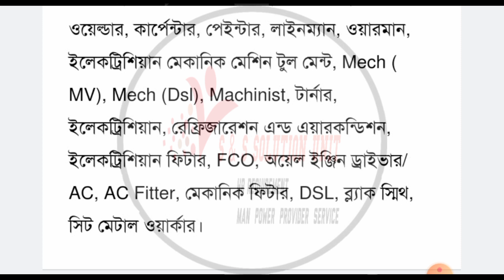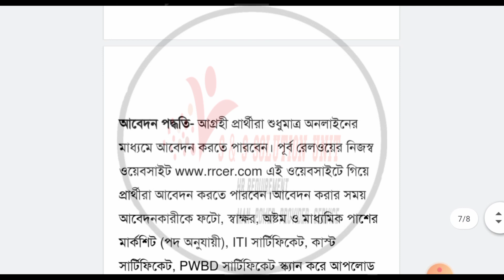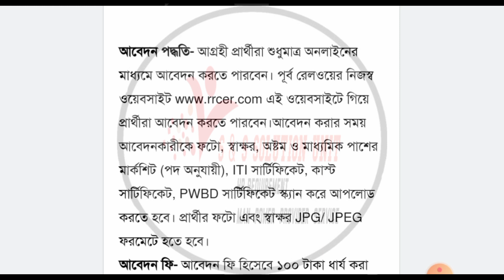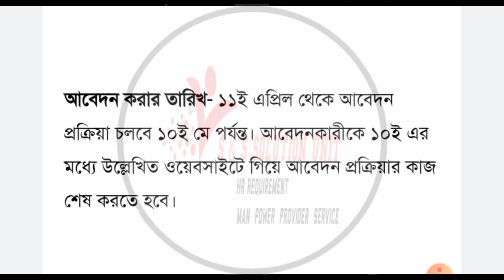RAILWAY RECRUITMENT 2022 | West Bengal Job | Jobs in Kolkata |10Th Pass Job |@S&S Job 2022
Railway Recruitment 2022 | West Bengal Job | Jobs in Kolkata |10Th Pass Job |@S&S Jobs

RailwayGroup-DJobs
RailwayGroup-DSalary
RailwayGroup-DExam

railway recruitment
how to fill form online
railway jobs

job
government jobs 2022
recruitment 2022
wb job
kolkata job
wbjob
kolkata job
warehouse jobs
freshers
work for housewife
news
wfh jobs
latest jobs
latest work from home jobs
wfh
jobs for freshers
tata
work from home job
jobs 2022
jobvalley
KolkataJob
JobVideo
West Bengal Job
PrivateJobVacancy

Free Job Update পাওয়ার জন্য

শুধু মাএ Free Job এর Update Provide করে
 এবং যদি  আপনাদেরকে আমাদের ওয়েব সাইট বা Youtube Channel এর নাম করে কোনো অসাধু ব্যক্তি যদি কোনও ভুল খবর দেয় বা চাকরির  লোভ  দেখাই এবং অর্থ দাবি করে এবং সেই ফাঁদে আপনারা পা দেন এবং কোনো বিপদ হলে তার জন্য S&S Solution Unit  কর্তৃপক্ষ কোনো ভাবে দায়ী থাকবে না

 I Will Discuss How To Apply Railway Jobs Company Job Notification,
Use Content Only Education purpose Only (Non-Profit) WFH Jobs,  Latest Jobs, 2022 Jobs, Chakrir Khabar,
HouseWifeJobs,Tripura Chakri,

Video Credit:-Subhajit
Use Content:- Education Purpose
Video Editor:-Subhajit Biswas

Free Interview & Free Placement

(Follow Page)

Thanks & Regards
S&S Solution Unit
Subhajit Biswas